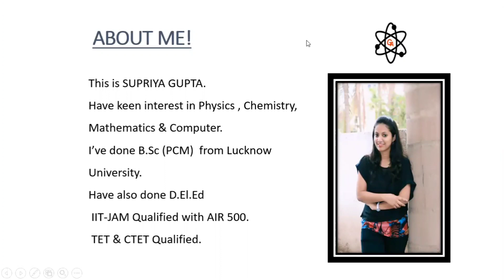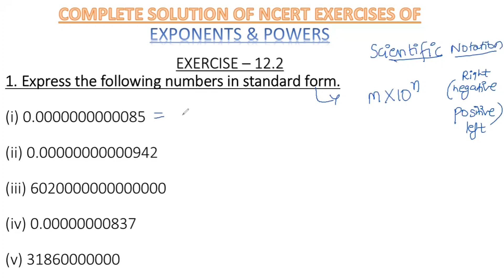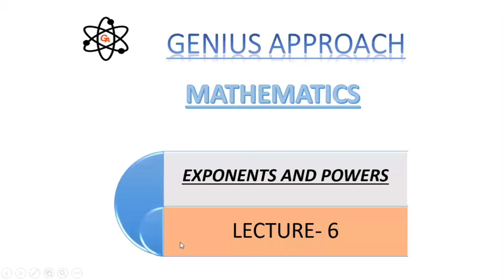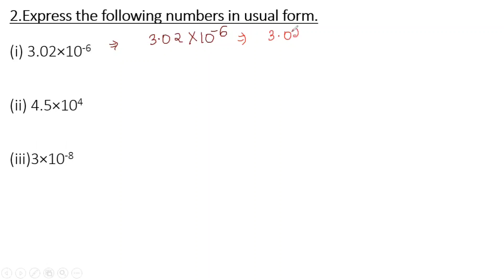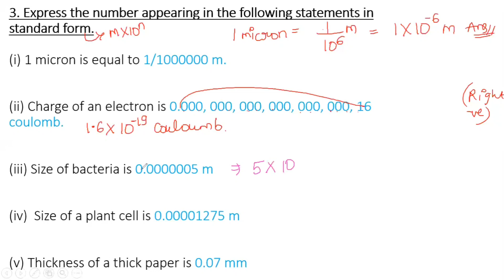MATHEMATICS |EXPONENTS & POWERS | Class 8th|Lecture -6| NCERT SOLUTION|Ex- 12.2 {Complete solutions}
In this video we will learn about - The solutions of chapter 12 Exponents and Powers from the textbook 'Mathematics'. In our videos we constantly try to provide you with updated and authenticate information.
Through our Maths NCERT videos, not only you can find solutions to your unsolved questions but also you can revise your chapters. We are here to help you in every aspect from studying to last-minute revision. It is your constant support that is helping us to grow. We will keep solving your problems like this.

For the reason that a complete exercise can be lengthy and boring, we are splitting an exercise into different videos so that it would be easy for you to find the questions differently as per your requirement, making it more convenient to study. This video continues the series.